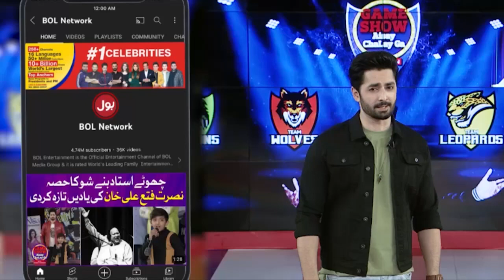Hamza Hawa Mein Urrnay Lag Gaya? | Game Show Aisay Chalay Ga Season 14 | Danish Taimoor | TikTokers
Hamza Hawa Mein Urrnay Lag Gaya? | Game Show Aisay Chalay Ga Season 14 | Danish Taimoor | TikTokers | BOL Entertainment